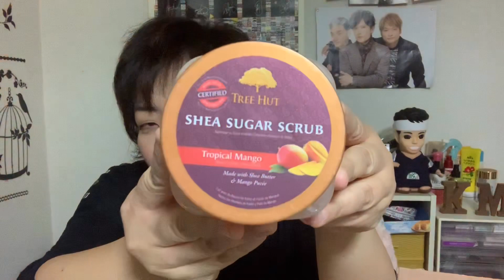【購入品紹介】アイハーブで買い物しました💓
基本は2日～3日置きにアップしてます。

次の目標5000人目指しております❤️

いつも暖かいコメントや評価ありがとうございます♡励みになっております｡

長い動画が多いですが
良かったら最後までご視聴して行って下さいね( ᐢ˙꒳​˙ᐢ )

｡oＯo｡.:♥:.｡oＯo｡.:♥:.｡oＯo｡.:♥:.｡oＯo｡.:♥:.

こちらメインチャンネルは基本長めです。
主に購入品紹介 使い切りコスメ メイク動画
です( * ॑꒳ ॑* )
リクエストがあれば教えて下さい💕

土曜日の夜は生配信をやらせて頂いてます(∩´∀`∩)♡

｡oＯo｡.:♥:.｡oＯo｡.:♥:.｡oＯo｡.:♥:.｡oＯo｡.:♥

2020年 新年になりまして
新しいオープニングや編集サイト変えたり
ちょっとリニューアルしました❤️

良かったら使用して下さいねー(*・ω・)ﾉ

※こちらは雑談が主でアップしています。

こちらに買って良かったものを載せて行きます😊

私に用事がある方に使う専用アドレスを作りました。
コメント欄には書けない事とか個人的にはいいんですが

ただイタズラや誹謗中傷などはやめて下さい。
そういうのにはお返事しません。

あとはプレゼント企画とかのやり取りにも
使います。